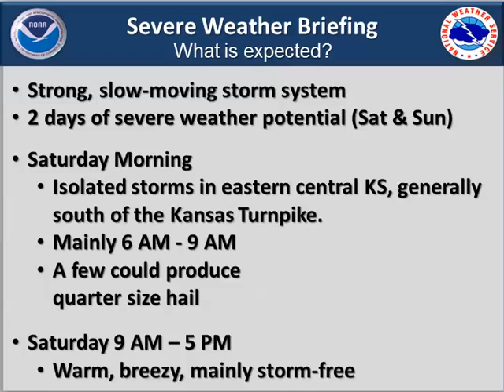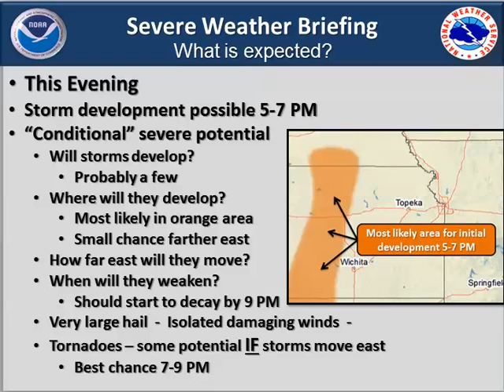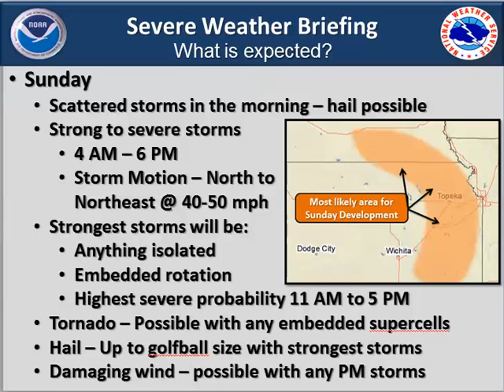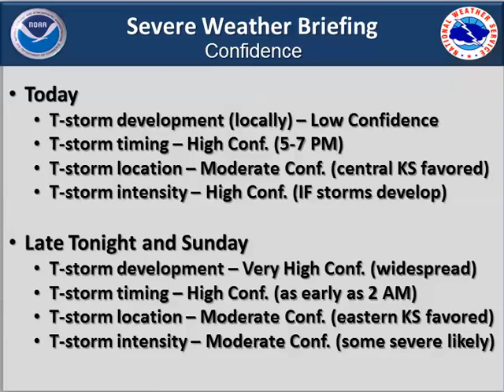4/26/2014 7:38:20 AM